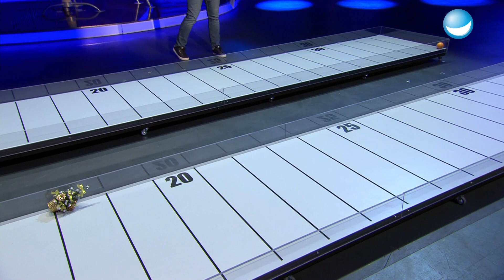Drop it like it´s Schrott | Spiel 3 | Schlag den Besten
Im dritten Spiel des Abends geht es darum Sachen fallen zu lassen. Aber auch wenn es ziemlich easy klingt: Die richtige Taktik ist das A und O!(P)